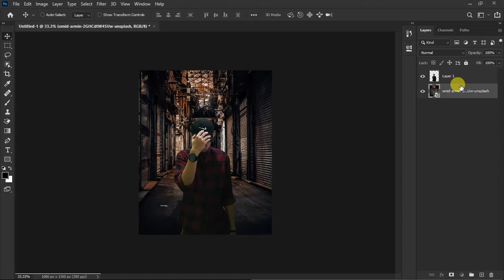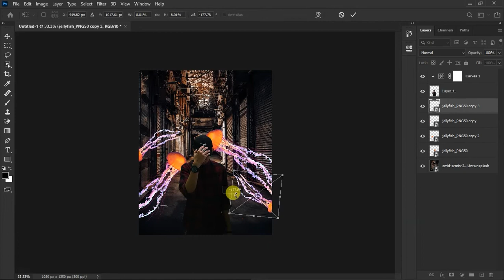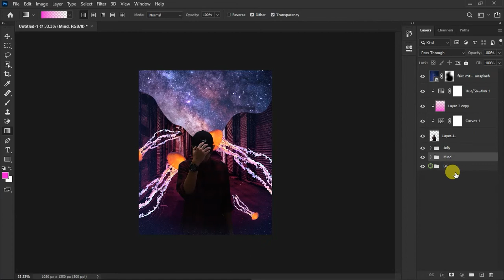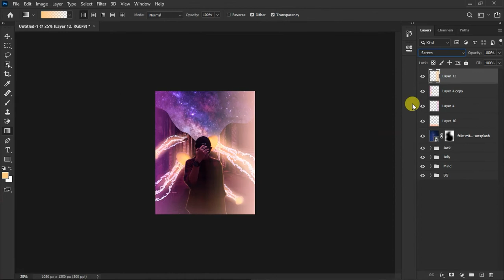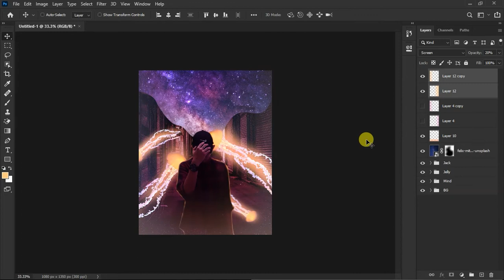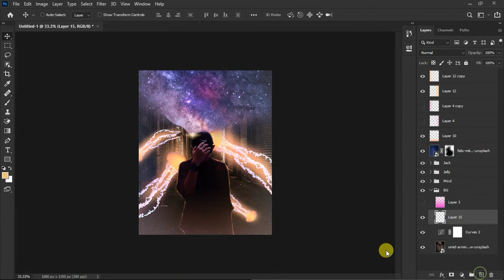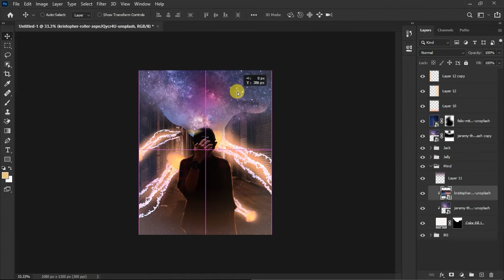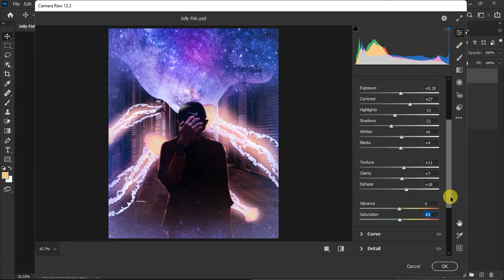Photoshop Manipulation with Jelly Fish | Speed Art | (No Tutorial) | Adobe Photoshop CC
So if see that my thumbnail and the result was different, cause i make some changes. So i hope you guys still enjoy it.